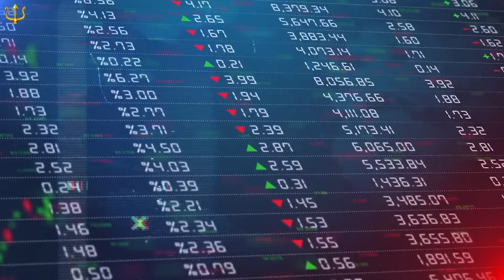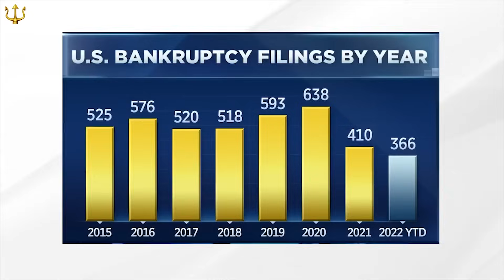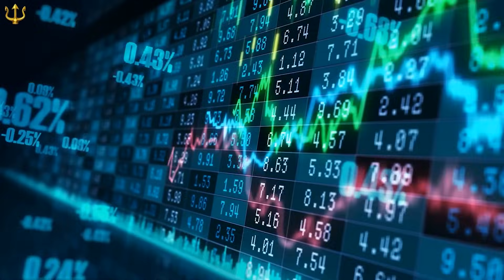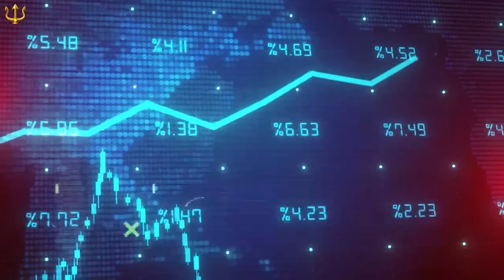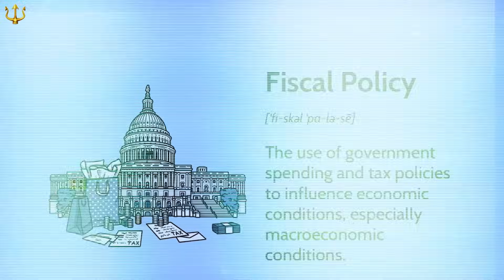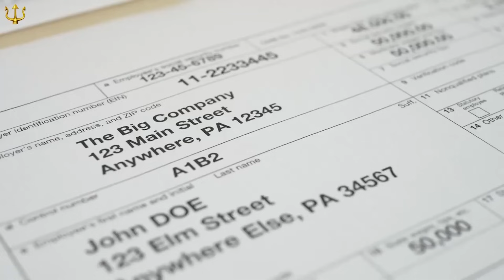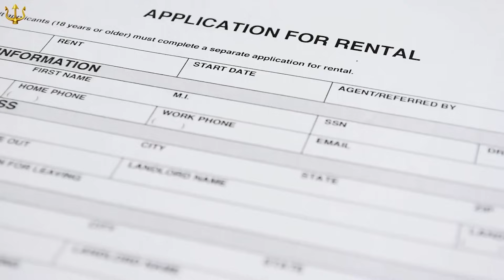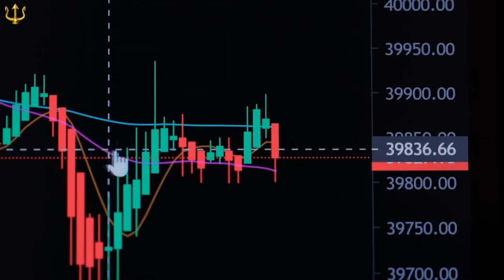U.S. Bankruptcies Will 100% Crash Small Banks, MAJOR WARNING For Corporations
U.S. Bankruptcies Will 100% Crash Small Banks, MAJOR WARNING

S and P Global predicts that the United States will be trailing the 12 month corporate default rate, soaring to a daunting 4.5 percent by June of 2024. Just to put things in perspective, as of this past July, that rate stood at a mere 3.5 percent ; a nearly 30 percent surge in just a single year. But here's the crux of the matter: American outfits are standing on the precipice of a colossal wave of maturing debt in the near future. Brace yourselves for this staggering revelation; a mind boggling $790 billion is set to mature in 2024, followed by a jawdropping $1.07 trillion due the very next year in 2025. Now, here's the kicker: When the Federal Reserve steps up with its updates and soothing promises of soft lending, they conveniently omit this impending financial storm. We're on the brink of 2024, and the Fed is gazing at the same harrowing figures I've just laid out for you. It's crucial to recognize that we're not talking about small, obscure firms going belly up; we're talking about corporate titans. Take the recent filing by the Yellow Corporation, for instance. This massive corporation filed for bankruptcy in August, a move that impacted tens of thousands of employees; those are jobs lost.